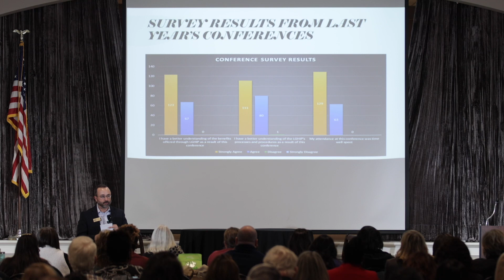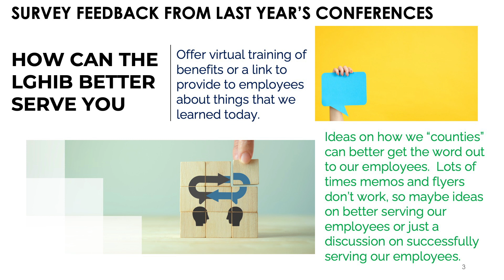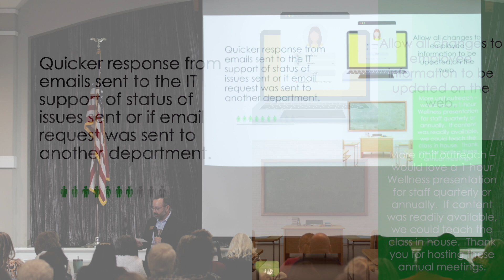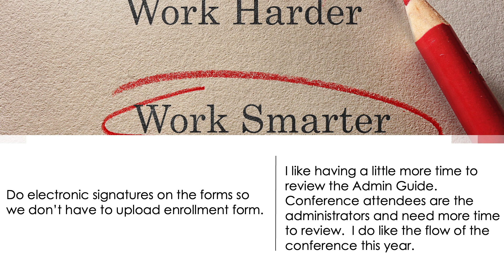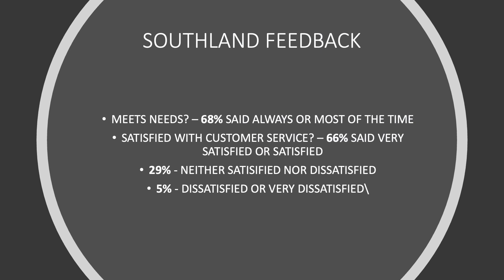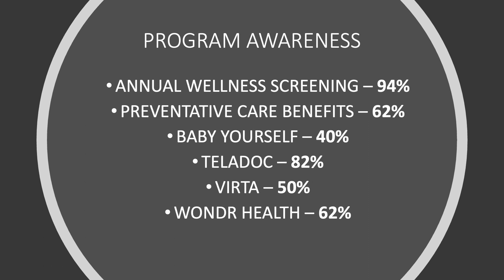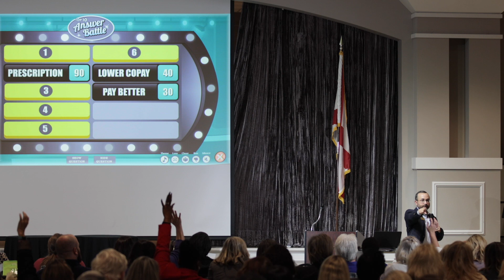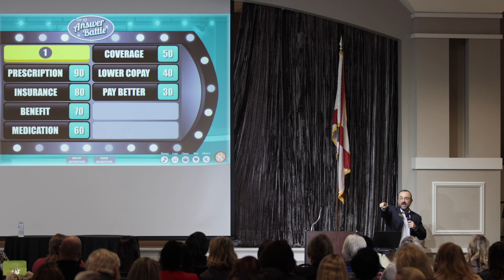Family Feud Survey Says